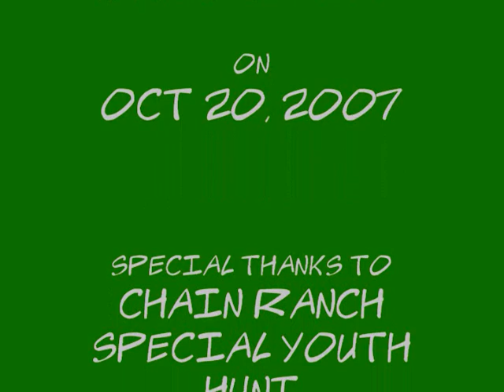Connor's First Deer Hunt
Connor's first deer hunt at the Chain Ranch youth hunt.